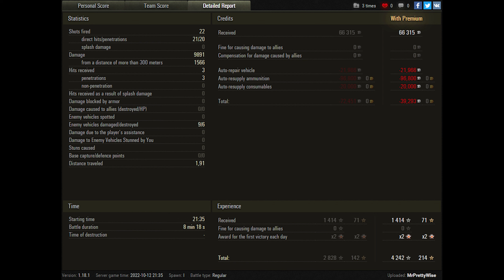World of Tanks Waffenträger auf E 100 - 6 Kills 9,9K Damage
Zekin60fps
Wot replays
ok

Waffenträger auf E 100 wot,Waffenträger auf E 100 world of tanks,wot Waffenträger auf E 100,world of tanks Waffenträger auf E 100,Waffenträger auf E 100,world of tanks,wot replays,wt e 100 world of tanks,WT E 100 wot,wot WT E 100,world of tanks WT E 100,WT E 100